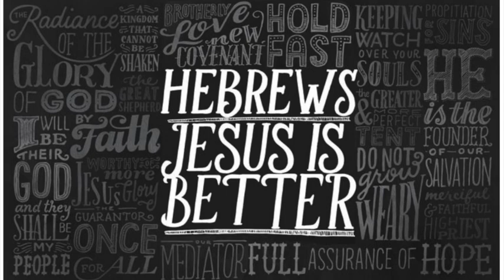Hebrews: Jesus is Better - Wk 10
Pastor Chris teaches on the warning against apostasy in Hebrews 6:4-8.